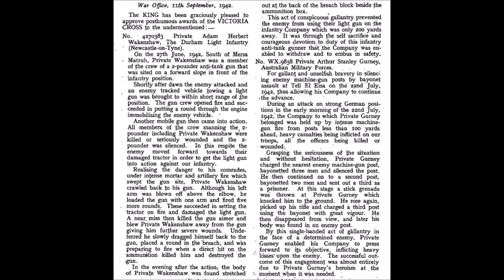Private Adam Herbert WAKENSHAW (27 Jun 1942)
After the fighting at Gazala and the fall of Tobruk, but before the First Battle of El Alamein, a short but sharp action was fought at Mersa Matruh.